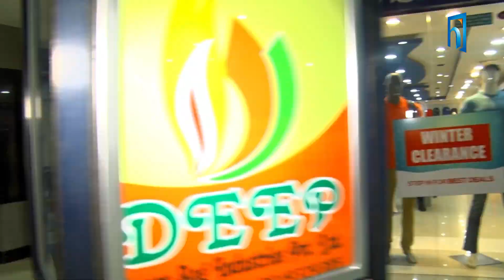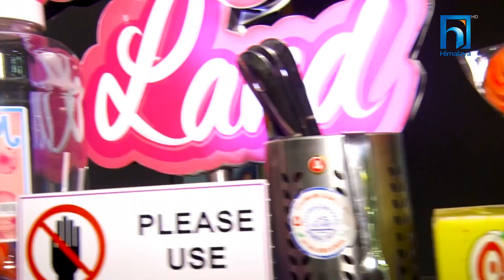Exploring KL Tower | EXCUSE ME